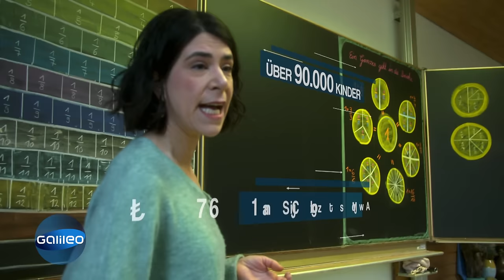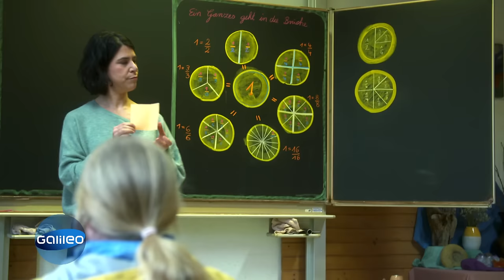Klatschen, tanzen & keine Schulnoten - Wie funktioniert das alternative Schulsystem "Waldorfschule"?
"Galileo" nimmt das alternative Schulsystem Waldorfschule genauer unter die Lupe. Das Schulmodell ist in 70 Ländern vertreten und 90.000 Schüler:innen in Deutschland besuchen eine Waldorfschule. Was machen die anders und was ist dran an den Vorurteilen?